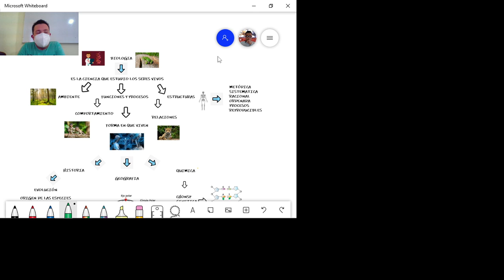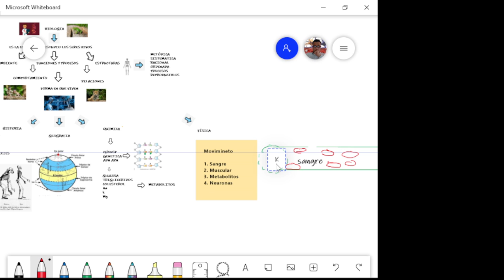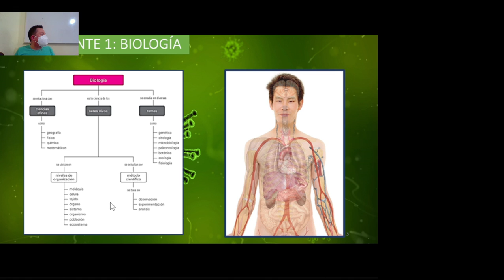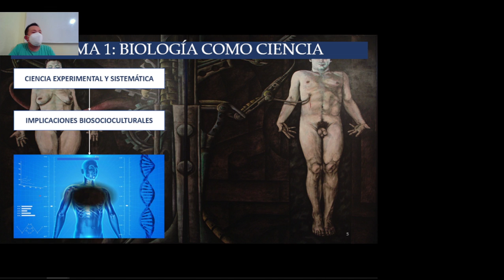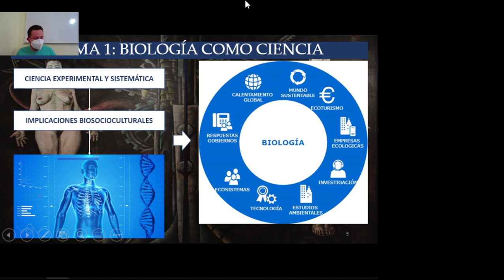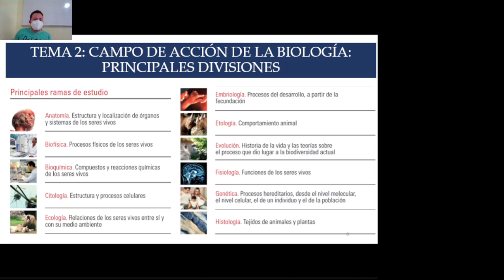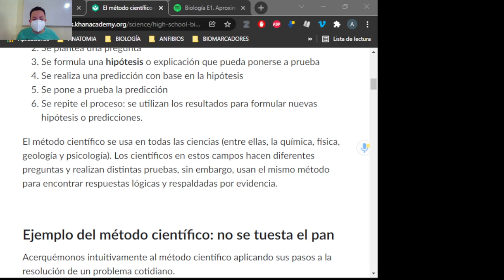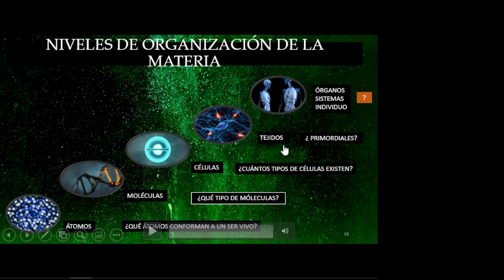Clase Biología Vespertino 1.3